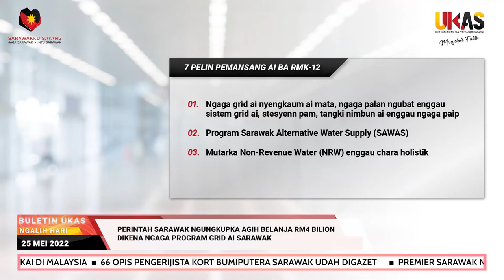BuletinUKAS IBAN EDISI NGALIH HARI 25 MEI 2022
1.Premier Sarawak Ngerichah Pengerami Aidilfitri Ejensi Islam Sarawak
2.Program ‘Juh Bemukun 76 Jam Enda Ngetu’ Deka Nempa Sejarah, Dipasukka Ba ‘The Malaysia Book Of Records’
3.Kampung Sibuluh Nyadi Palan Kedua Alai Ngatur KRIS UNIMAS
4.Perintah Sarawak Ngungkupka Agih Belanja RM4 Bilion Dikena Ngaga Program Grid Ai Sarawak
5.Pelin Besai Ai Sarawak Enggau Grid Ai 2021 Dikena Ngemansangka Sistem Grid Ai
6.Ngangkatka Tikas Kort Bumiputera Ngambika Sebela Enggau Kort Bukai Di Malaysia
1.66 Opis Pengerijista Kort Bumiputera Sarawak Udah Digazet